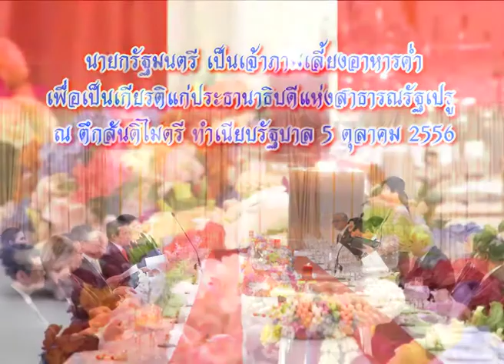นายกรัฐมนตรีเป็นเจ้าภาพเลี้ยงอาหารค่ำเพื่อเป็นเกียรติแก่ประธานาธิบดีแห่งสาธารณรัฐเปรู 5 ตุลาคม 2556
นายกรัฐมนตรีเป็นเจ้าภาพเลี้ยงอาหารค่ำเพื่อเป็นเกียรติแก่ประธานาธิบดีแห่งสาธารณรัฐเปรู ณ ตึกสันติไมตรีหลังนอก ทำเนียบรัฐบาล 5 ตุลาคม 2556